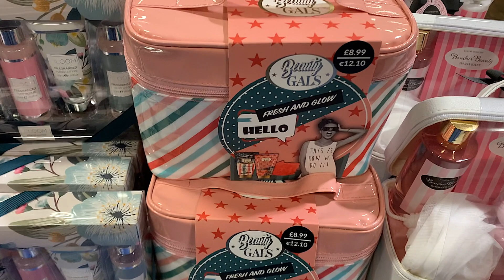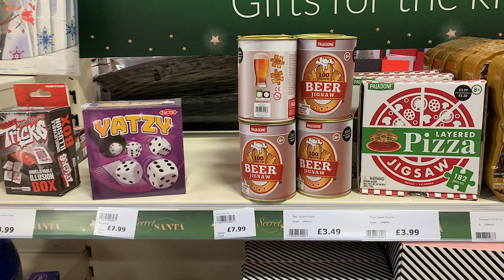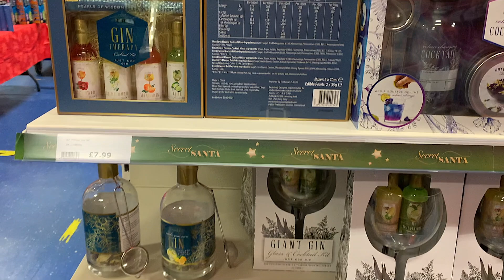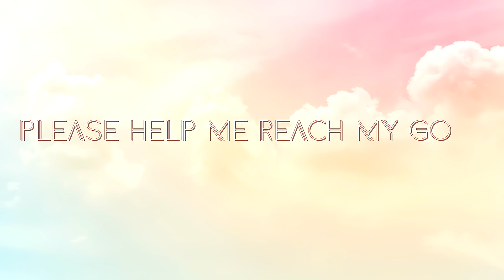**NEW IN ** AT THE RANGE| December 2020| MORE GIFT IDEAS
Hello,

Come along with me as I go shopping at THE RANGE . I hope you enjoy it .